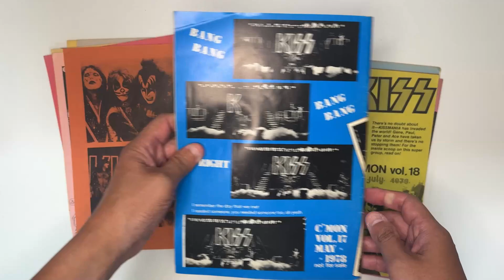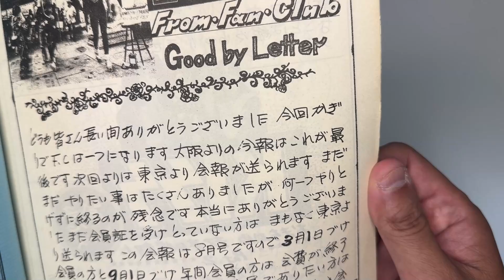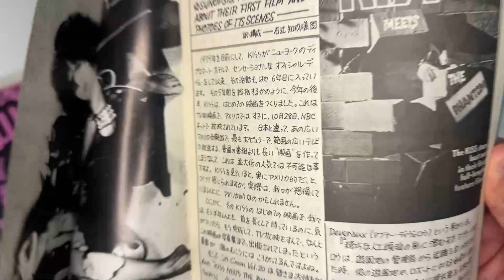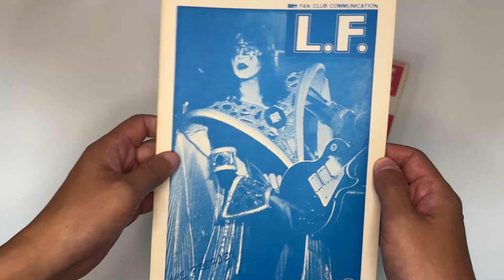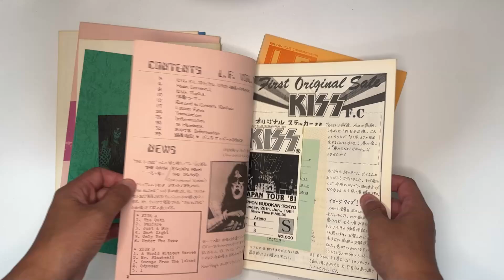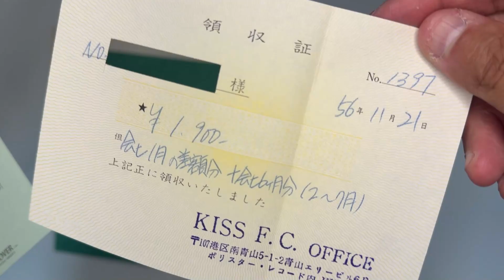KISS 日本のファンクラブ会報C'MONとL.F.の紹介動画です│1970年代～1980年前半の会報誌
ロック・メタルTシャツ買取専門店